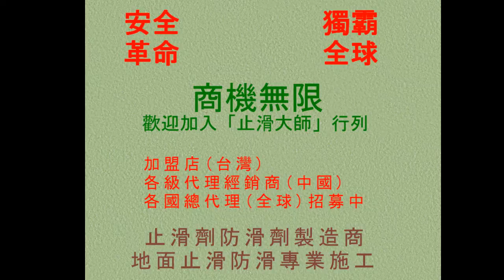止滑大師 522 水磨石地面大面積施工塗塗抹方法